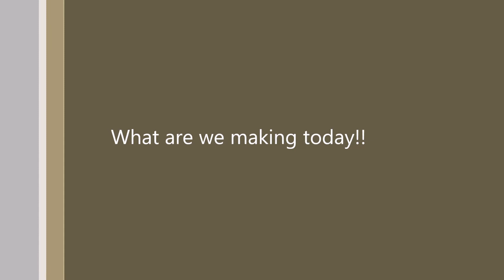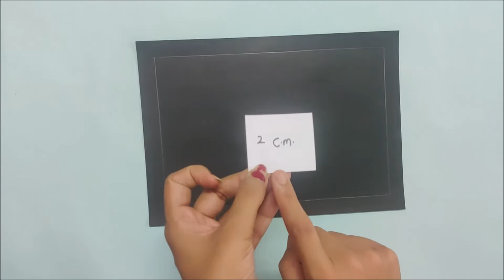DIY Wallmate | Paper Wallmate | Paper Wall Hanging | Wall Hanging Craft Ideas | Wall Decoration Easy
Hello Friends,

Welcome to Nuu’s Crafts channel.
In this video, we are going to learn how to make a Beautiful paper wallmate or wall hanging paper flower frame that makes your wall look very beautiful!!

दोस्तो इस विडियो में हम एक बहुत सुंदर पेपर वॉलमेट/ दीवार पर सजाने का फूलों का फ्रेम (गुलदस्ता) एक बहुत ही सरल तरीके से बनाना सीखेंगे I